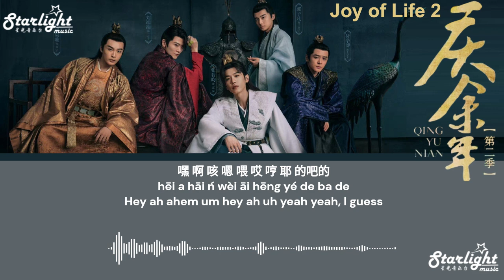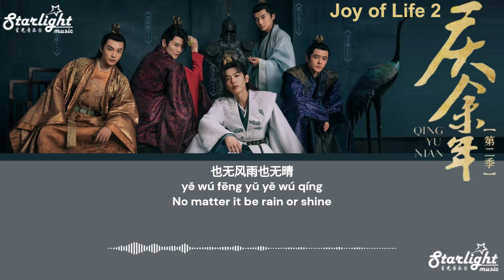Joy of Life 2《庆余年第二季》 OST 哎呀 - 梁龙, 刘端端, 张昊唯, 郭子凡【Chinese/Pinyin/English Lyrics】 Qing Yu Nian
Joy of Life Season 2 Qing Yu Nian Season 2 《庆余年第二季》 Chinese Drama Series OST 电视剧原声带
Song Name: 哎呀 (Oh My!)
Artist: Liang Long 梁龙 Liu Duanduan刘端端 Zhang Haowei 张昊唯 Guo Zifan 郭子凡
Translated and Designed by: Starlight Music

►COPYRIGHT/LICENSING
Video designs and translations are provided by Starlight Music, please do not reuse, copy, or reload to other platforms. You are welcome to embed and share. If you wish to share/use translations, please credit back to this channel :)